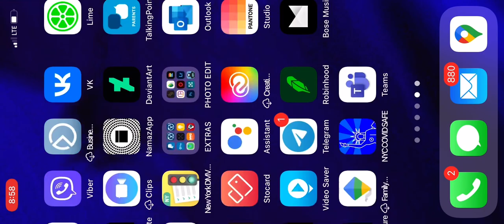How to fly the intermeshing rotor helicopter in SimplePlane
SimplePlane tutorial: Intermeshing prop helicopter are slightly different to fly compare to the standard helicopters. This video demonstrate how to fly the intermeshing rotor helicopter, especially take care the handling at landing